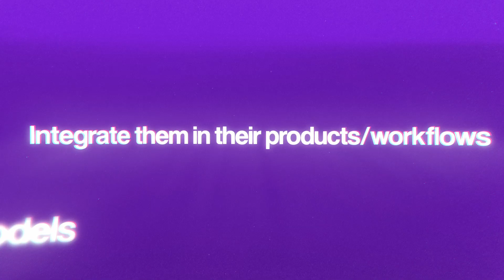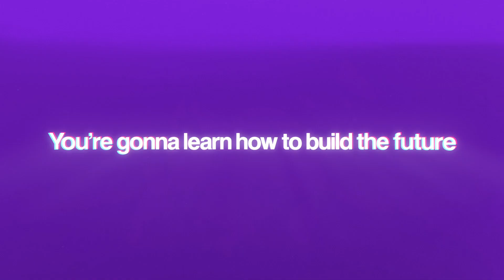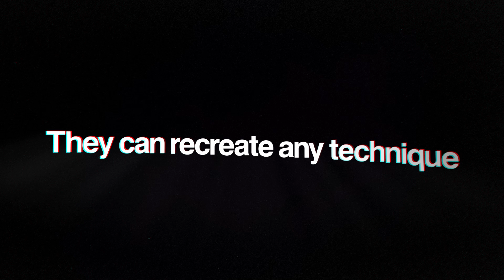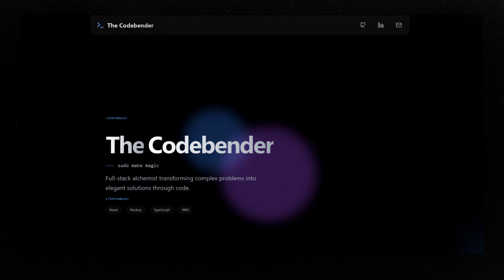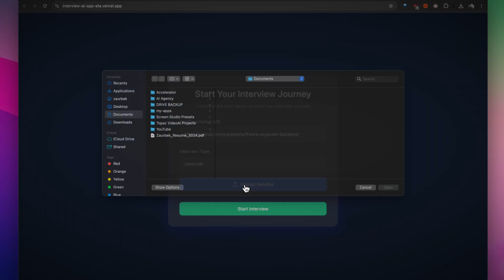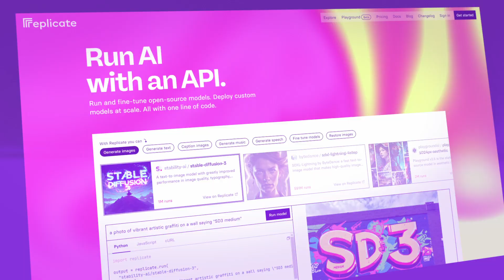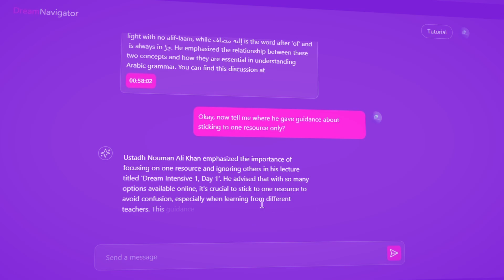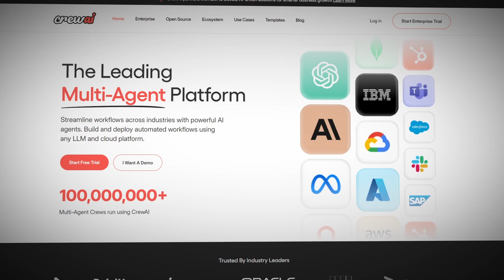AI Developer Roadmap For 2025: Self Study AI!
I am Zaurbek Stark. Senior software engineer. I quit coding 3 times. Moved from Europe to the US. Went from $0 to $200k/yr in 3 years. Worked for companies in NYC & LA. On this channel, I teach you what I learned to help you become a high-paying software engineer in today's competitive market.

0:00 Intro to the roadmap
0:50 The developers companies will hire
2:23 Phase 1: Learn fullstack dev
3:11 Phase 2: Learn AI fundamentals
4:17 Resource to learn AI development
5:16 Phase 3: Learn AI APIs
6:36 Phase 4: Advanced AI Frameworks
7:48 Bonus